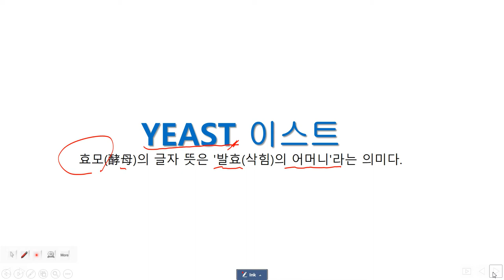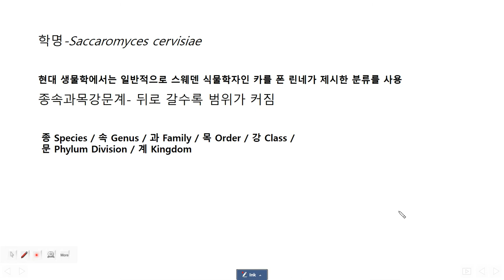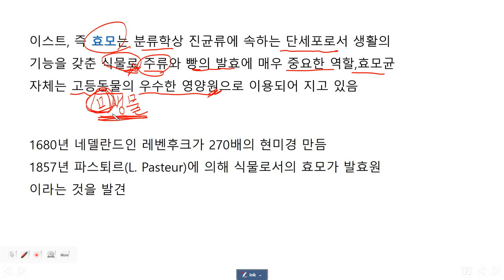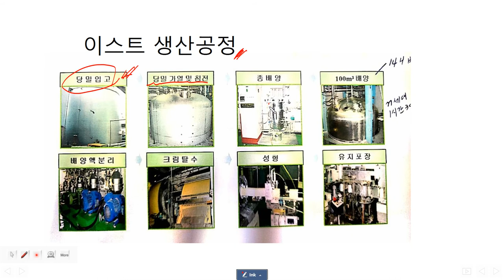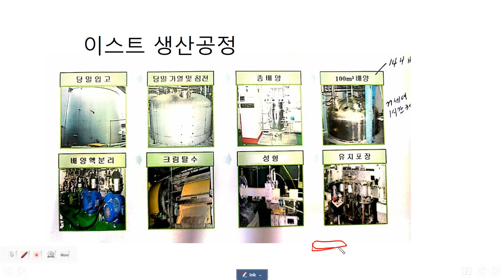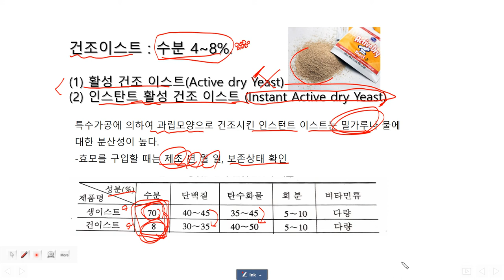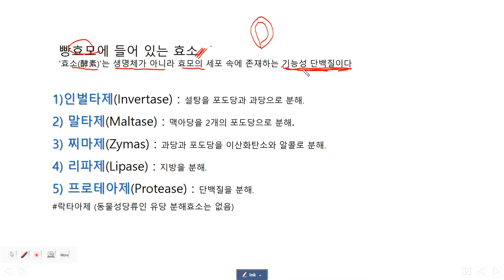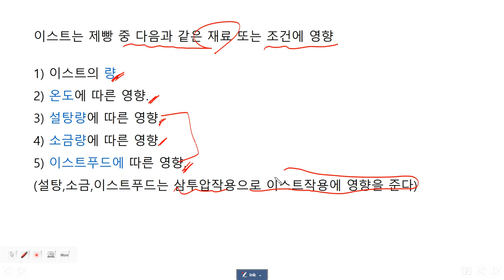제과제빵기능사 필기 요점정리 : 재료과학(이스트)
안녕하세요 빵타지아입니다.
제과제빵 시험을 준비하시는 수검생을 위하여 동영상을 제작했습니다.
외우지 마세요, 그냥 편하게 듣기만 하세요.